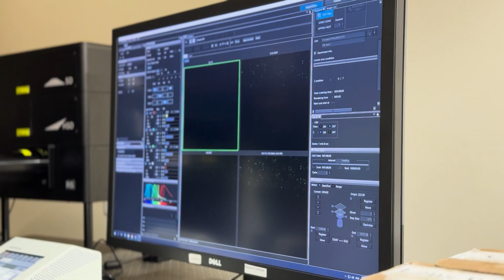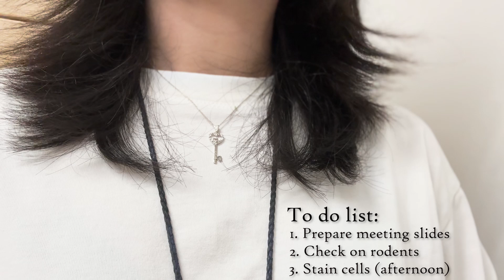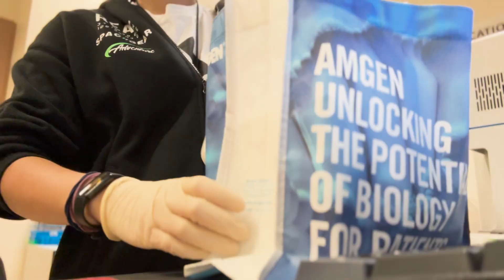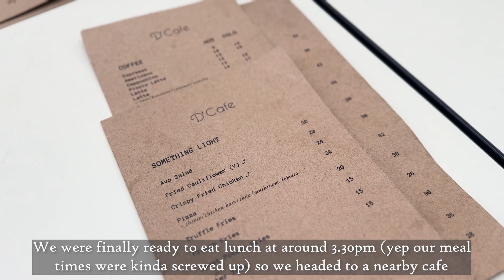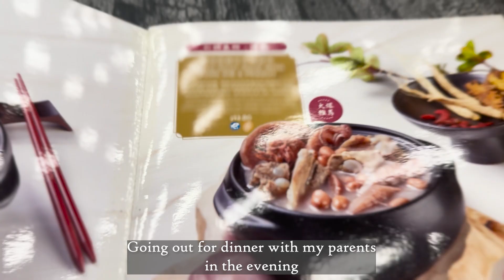Life of a PhD research student in Singapore (imaging, cell assays + day trip to JB~)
Hello there~ Thank you for stopping by.

This video will be a week in the life of a PhD research student in Singapore, and also featuring a short day trip to JB to relax/take a break.
If you're new here, I'm chasing_lies, a research assistant and part-time PhD student. I'm currently working in the field of cardiovascular diseases after working on cancer, eye and bone diseases during the past few years.

massobeats - gift
Yosoci - Kytralis